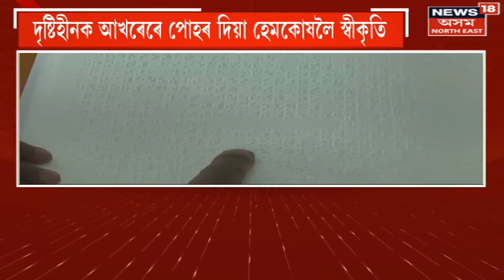Prime Time 18 | দৃষ্টিহীনক আখৰৰ পোহৰৰে বাট দেখুওৱা ব্ৰেইল হেমকোষলৈ Guinnessৰ স্বীকৃতি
0:00 Intro
4:17 মে’ত ভাৰতলৈ আহিব পাকিস্তানৰ বিদেশ মন্ত্ৰী